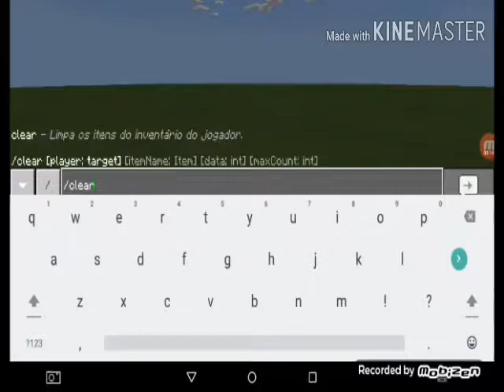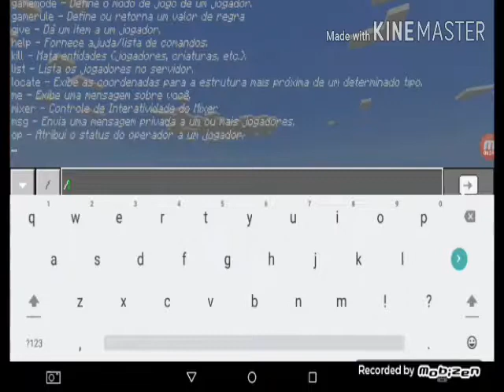Knucles vs todo mundo #1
Galera se gostaram da nova intro deixa ai nos comentário que essa ta bem melhor